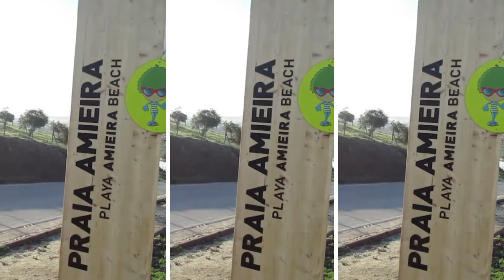Passeio pela Aldeia Amieira - Alentejo #1159